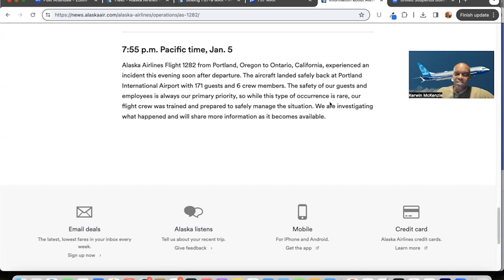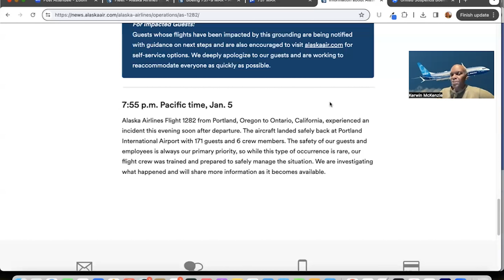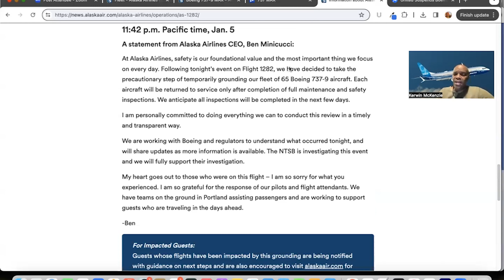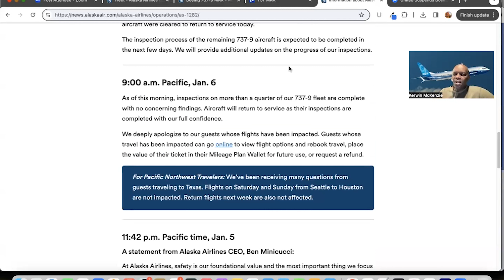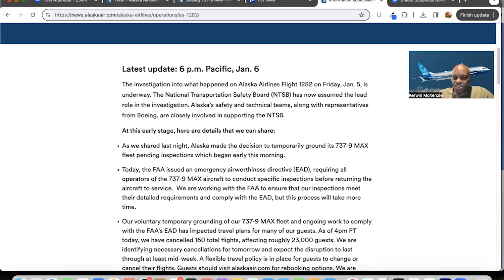Episode 117: Alaska Airlines Boeing 737 MAX 9 Loses Its Exit Door Plug Just After Takeoff AS1282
Episode 117: Alaska Airlines Boeing 737 MAX 9 Loses Its Exit Door Plug Just After Takeoff

On January 5, 2024, an Alaska Airlines Boeing 737 MAX 9 was taking off from Portland (PDX) and headed for Ontario (ONT). Everything was routine, until just after takeoff at 16,000' into the ascent, the exit row plug separated from the rest of the airplane.

The crew was able to do a loop and land the airplane back at Portland Airport safely.

There were 171 passengers and six crew members onboard. There were zero fatalities.